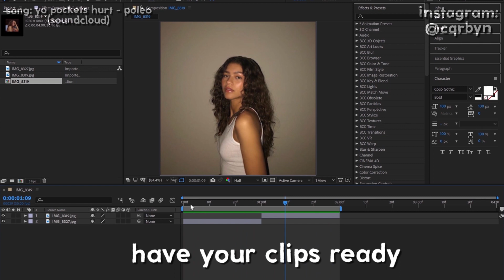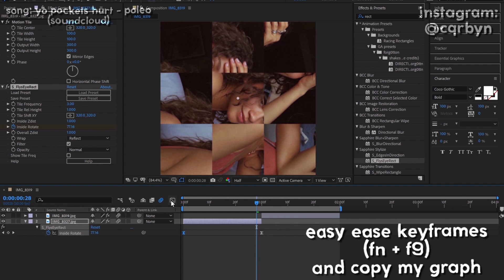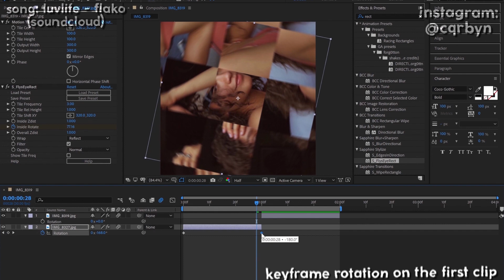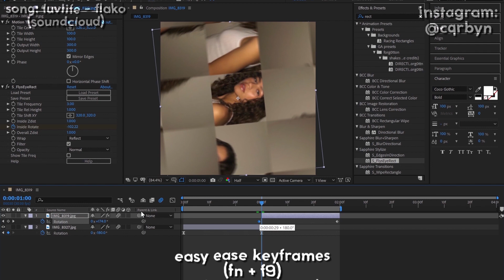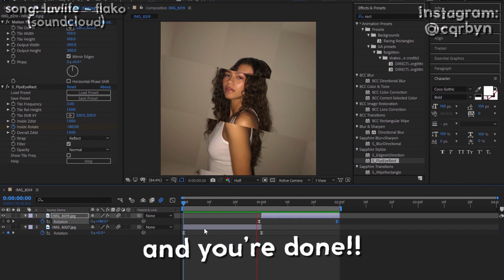Middle Tile Rotation Transition | After Effects Tutorial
I need to get a better screenrecorder hahahah
Also I put one of the graph instruction things over the actual graph so you can't really see it properly but it's the same as all the other graphs basically (idk if that made sense lol)

I kinda forgot about this channel for like 3 months lmao

Songs:
yo pockets hurt - poleo (on soundcloud)